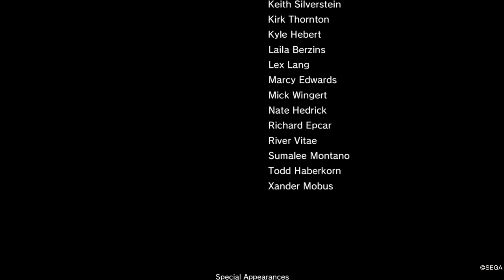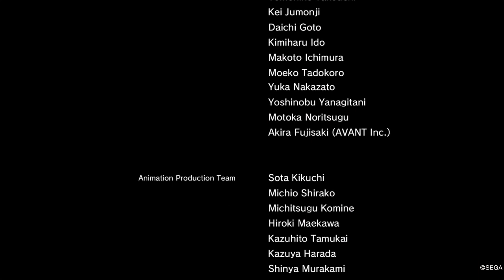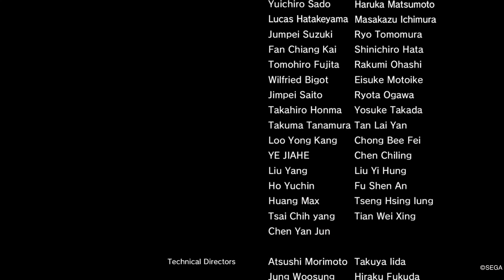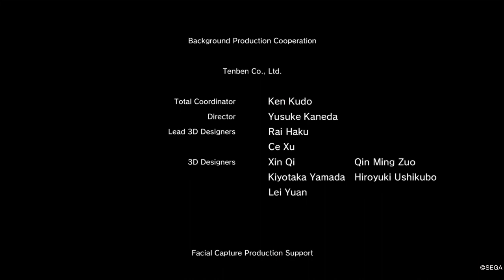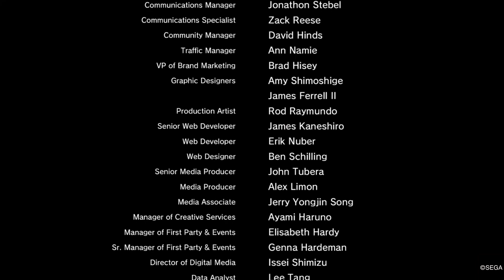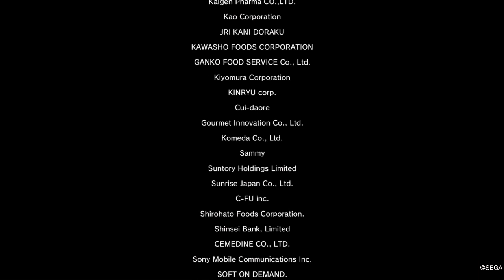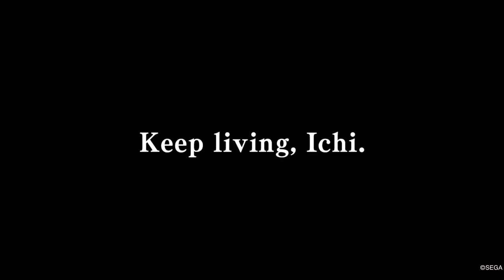Yakuza: Like A Dragon - PART 59 - FINALE